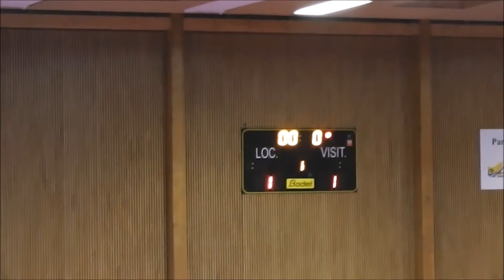As Elsau Portugais Strasbourg vs Fc Seltz U15 Match 37 Résumé 2017/2018 Futsal